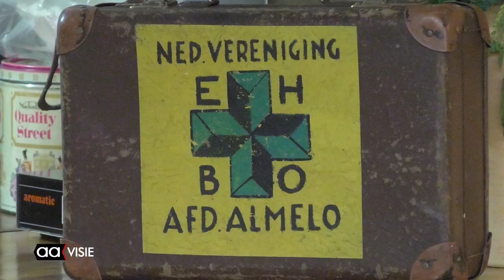Ruud Kort onderscheiden voor 60 jaar vrijwilligerswerk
Met recht 'zijn lust en zijn leven', Ruud Kort is onderscheiden met de Almelo speld voor 60 jaar vrijwilligerswerk voor de EHBO Almelo.

In het verenigingsgebouw aan de Veldkersstraat kreeg Kort de decoratie opgespeld door burgemeester Arjen Gerritsen. Ruud Kort is trots op zijn EHBO carrière en hoopt dat meer jongeren zich ook gaan aanmelden voor dit vrijwilligerswerk. De EHBO is op veel vlakken actief. Zo verlenen ze eerste hulp bij grote evenementen waarbij de vrijwilligers dan worden ingezet wanneer dat nodig is.